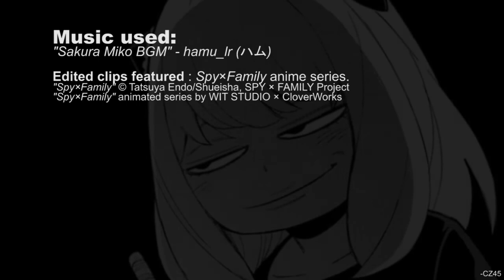8 Minutes of Pure Anya Forger Clips [ Spy x Family ]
Made some clips. Feel free to use. Also, timestamped for your convenience.
Also, read the manga, and watch the anime! It's good.

Clips featured: "Spy x Family" anime by WIT STUDIO×CloverWorks
based on the manga © Tatsuya Endo/Shueisha, SPY x FAMILY Project

00:00 - start
00:30 - Message
00:49 - Sway
01:13 - Nervous
01:22 - Drawing
01:58 - Sway II
02:14 - Cow Pet
02:28 - Nervous II
02:47 - Exclaiming
02:56 - Surprise
03:16 - Teary
03:24 - Panic
03:35 - Training
03:52 - THE MEME
04:10 - "Woah"
04:31 - Smug face faster than reloading
04:42 - Wake Up
04:56 - Training II
05:18 - Passed Out
05:27 - "Meditate"
05:35 - Study
05:44 - Mischievious
05:59 - Violin
06:08 - Tennis
06:19 - Jump Rope
06:30 - Big Wave
06:36 - Yor Hug
06:42 - ( -_- )
06:54 - Eat
07:02 - Dog Bite
07:11 - Surprise II
07:24 - Calling
07:30 - Share
07:49 - ( END ) Credits